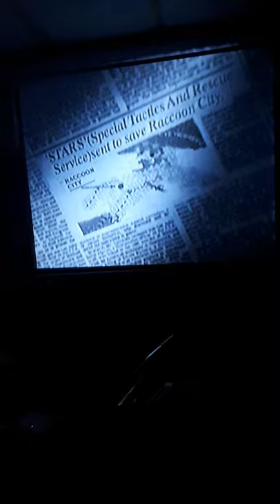Resident evil on a projector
trying out resident evil on a projector in the basement